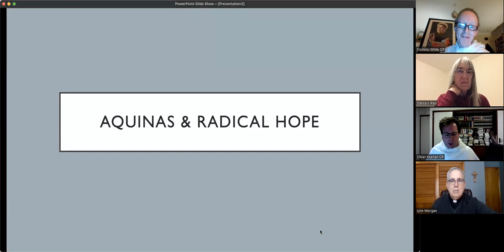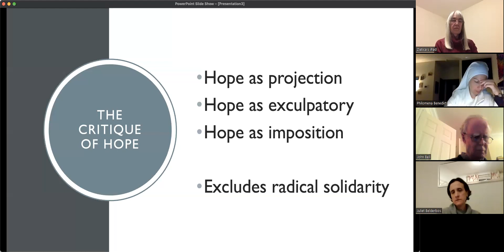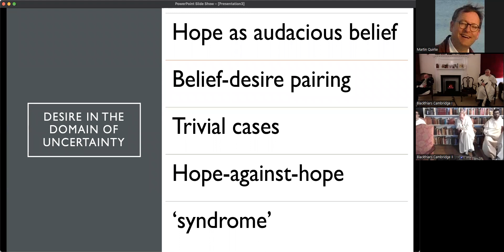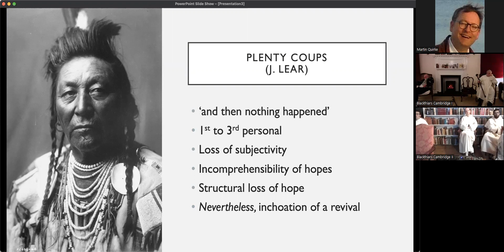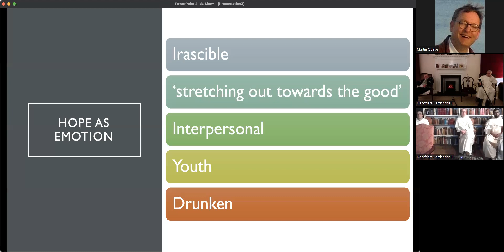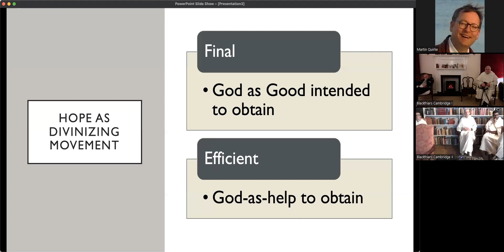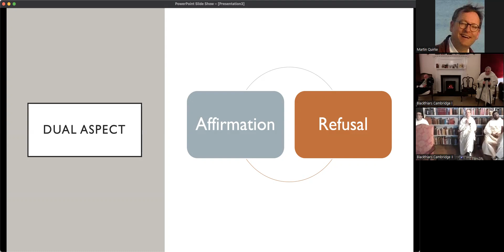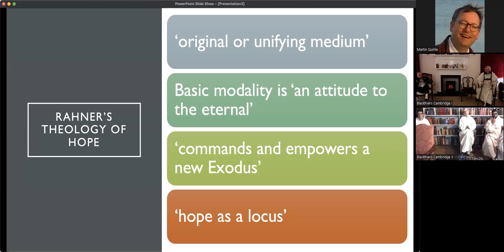Aquinas Lecture 2022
"Aquinas on Radical Hope" - the 2022 Aquinas Lecture by Rev Dr Oliver Keenan OP, Lector in Fundamental and Systematic Theology at Blackfriars, Oxford.

Although thinkers like Miguel de la Torre have argued that a Christian response to the injustices of a world in crisis is to embrace hopelessness, the lecture will offer an account of hope as a gift and a discipline that is theologically demanded and politically responsible. All authentic hope, as Aquinas understands it, has a proximity to what many contemporary philosophers have called ‘radical hope’: an orientation towards a future in which the conditions for thriving are so radically re-configured as to transcend the capacities of the present moment to articulate and predict. This leads to a suggested addition to Aquinas’s account, in which hope not only depends upon faith but actually makes certain types of knowing and acting possible.
Our thanks to the Margaret Beaufort Institute of Theology, Cambridge, for the Zoom hosting.